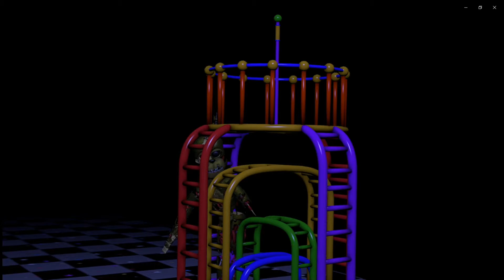SFM teste (fnaf + scp)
Teste de uma animação de SFM